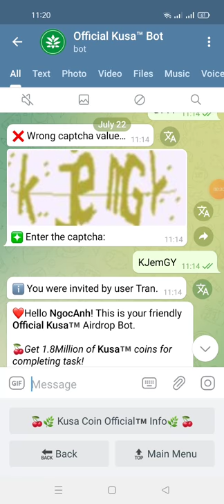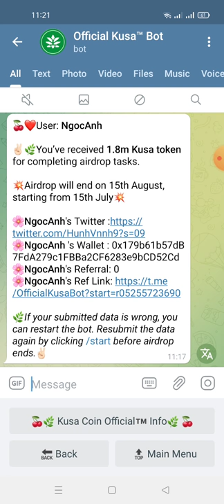hướng dẫn nhận 1.8 triệu Kusa token(mạng binace smart chain )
Link ĐK